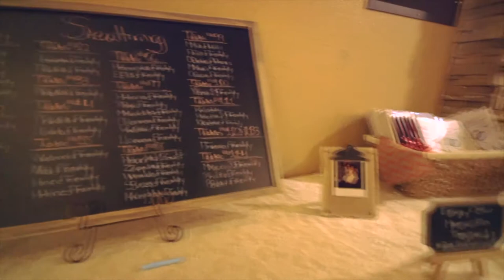Ignacio & Mariana Padilla - Wedding (14 min)